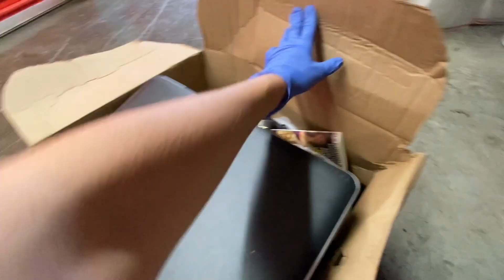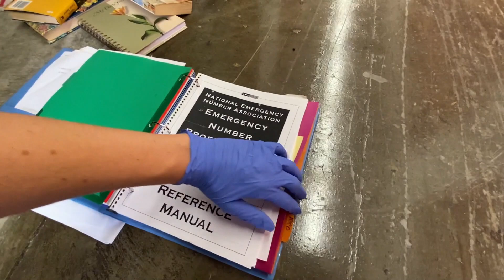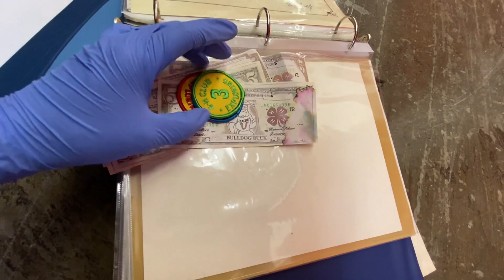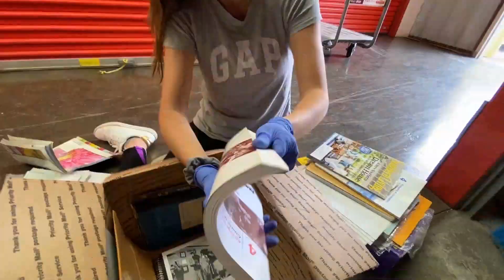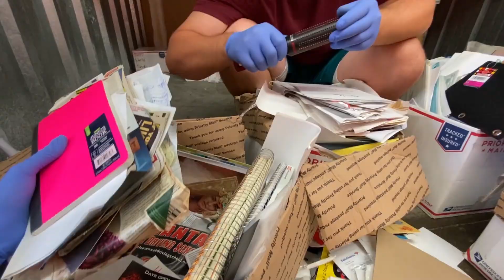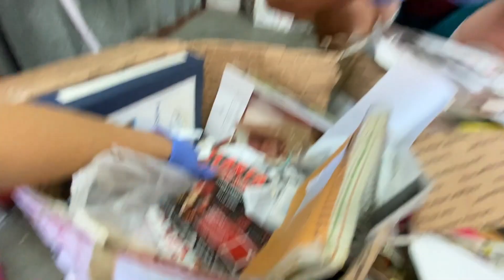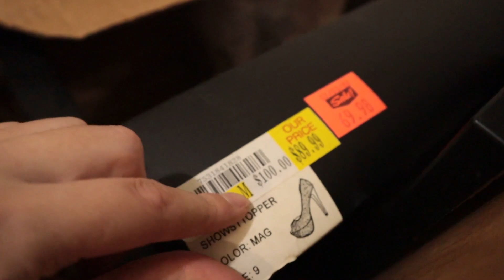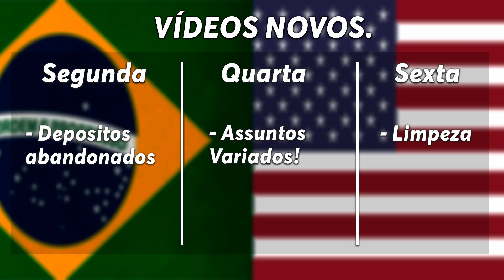OLHA QUANTO GANHAMOS E O QUE DESCOBRIMOS NESSE DEPÓSITO ABANDONADO!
Oiii gente! Abrimos todas as caixas de documentos e descobrimos muita coisa sobre a dona do depósito abandonado!

Saiba tudo o que acontece antes do youtube, me sigam no Instagram e Facebook: ▶️